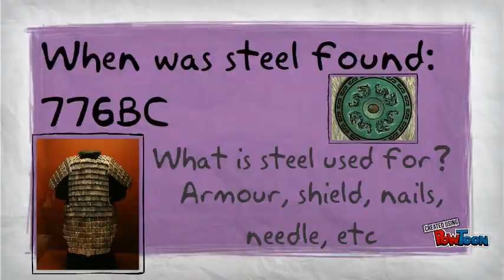Chinese Invention - Iron & Steel